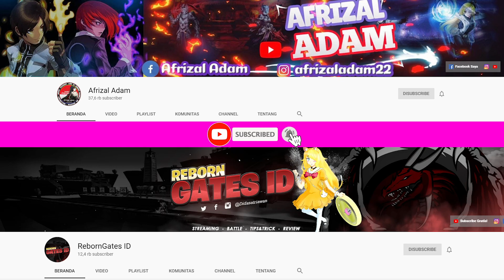Lost Saga Indonesia Botakin Gear Orang + Siksa Member Guild Sendiri Di F-War CollabYoutube #6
Yo halo semuanya kembali lagi bersama gw afrizal adam. ok di konten kali ini gw bakalan bikin konten botakin gear orang Part ke 6bersama ketua asli gw yaitu bang dida yu jangan lupa dilike kontennya dan aktifkan loncengnya